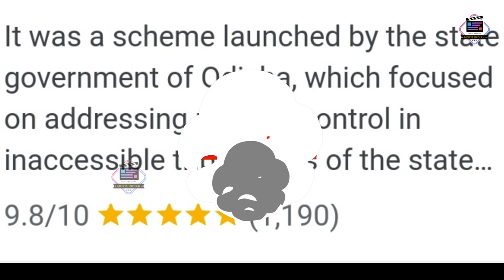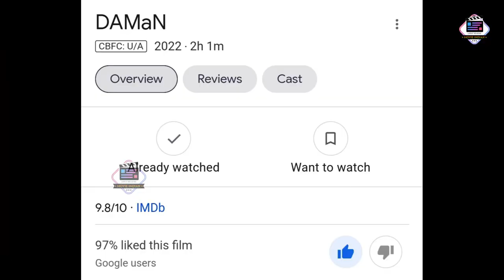Daman Odia Movie got Highest IMDB Rating in Entire Odisha Cinema History | MOVIE INDIAN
Daman Odia Movie got Highest Rating in Entire Odisha Cinema History | MOVIE INDIAN

daman odia movie

daman public reaction

daman trailer

daman odia film babusan

daman movie

daman odia movie review

daman odia movie trailer review

daman full movie odia babusan

daman song

Daman ki jhol

daman movie trailer

daman movie trailer

daman movie collection

daman movie odia

daman movie songs

daman movie part 2

daman movie hall print

daman movie full hall print

daman movie reaction

daman movie hindi

daman movie hindi review

daman movie download link

daman movie review | daman odia movie review | babushan | movie indian

daman movie reaction

daman movie real story

daman movie release date

daman movie review hindi

daman movie real doctor

daman movie response

daman movie review today

daman movie record

daman movie release

daman movie review mr gulua

daman movie release date odia

daman film real doctor
daman odia movie

daman odia movie download

daman odia film babusan daman odia film babusan full movie

daman odia film trailer

daman odia movie copy

daman odia film babusan part 2

Idaman odia film

daman odia film babusan full movie part 2

daman odia song

daman odia movie all song

daman odia movie hindi review

daman odia movie public reaction

daman odia movie full

daman odia movie part 2

daman odia movie hall print

daman odia movie box office collection

daman odia movie hall print part 2

daman odia movie song chari kandha

daman odia movie review in hindi

daman odia movie release date

daman odia movie release

daman odia movie release date 2022

daman odia movie real story

daman odia movie real doctor

daman odia film release date

daman movie odia song

daman movie odia

daman movie odia part 2

daman movie hd trailer

daman movie hd release date

daman movie india release date

daman movie odia cast

daman movie odia box office collection

daman movie odia collection

daman movie odia trailer

odia movie suman release date

daman odia movie heroine
daman babusan movie

daman babusan new movie

daman babusan

daman babusan song

daman babusan film

daman babusan trailer

daman babusan new song

daman babusan new movie song

babusan daman full movie

daman odia film babusan daman odia film babusan song

daman odia film babusan full movie

daman odia film babusan release date

daman odia film babusan hindi trailer
babusan daman movie

babusan daman

babusan daman song

babusan daman movie trailer

babusan daman film

babusan daman movie song

dammam babusan

babusan mohanty daman

babusan new daman

babusan odia film daman babusan singing song daman

babusan new movie andaman heroine